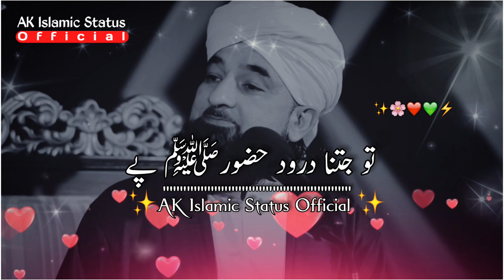Jo Sab se Zyada Durood Sharif Padhta Hai✨🌹| Beautiful Status| Raza Saqib Mustafai Status|New Islamic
Assalamualaykum